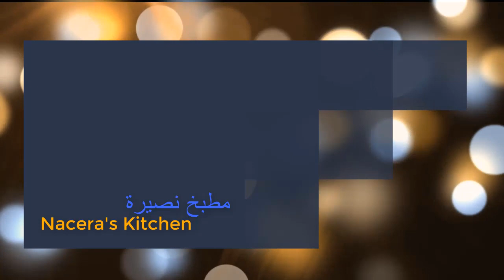Recette Gratin Haricot Vert et Pomme de Terre - غراتان الفاصوليا أو اللوبيا الخضراء و البطاطا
Ingrédients:
500 gr Haricots verts
02 Gousses d'Ail
02 Càs Tomate Concentrée
Sel - Poivre Noir - Cumin
Pommes de Terre coupées et sautées.
04 Oeufs
200 ml Crème liquide.
Sel et Poivre Noir